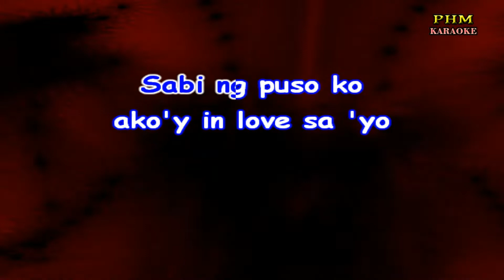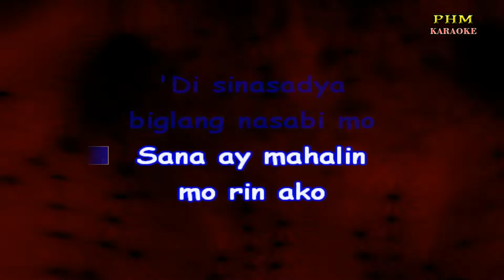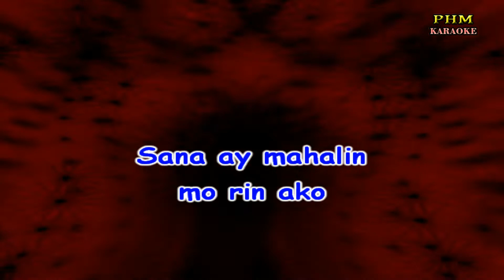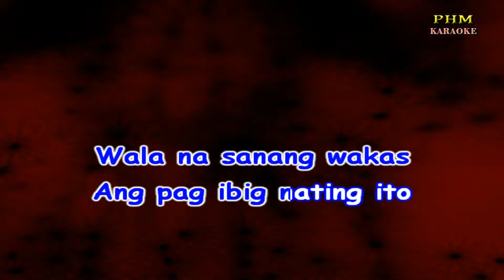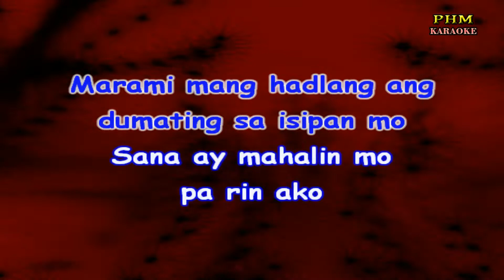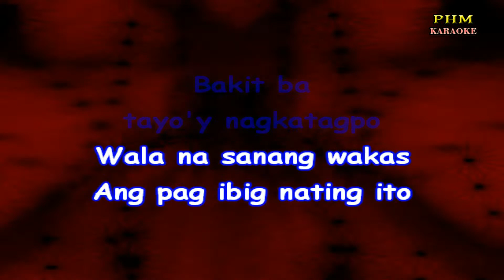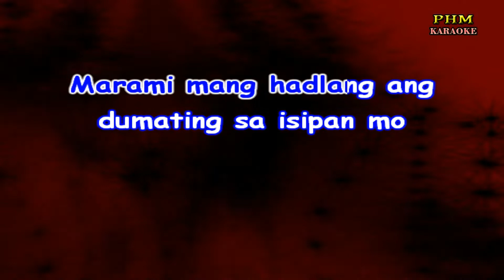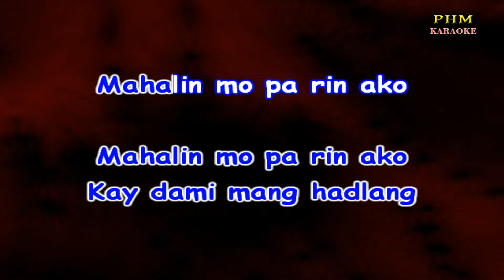♫ Sana Ay Mahalin Mo Rin Ako - April Boys Regino ♫ KARAOKE VERSION ♫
♫ Karaoke version of the song ♫ Sana Ay Mahalin Mo Rin Ako April Boys Regino ♫
Kapag nakita ka
ako'y nahihiya
At pag kausap ka
ako'y namumula
Sabi ng puso ko
ako'y in love sa 'yo
Sana ay mahalin
mo rin ako
Pag kasama ka
wala ng pangamba
Nais kong sabihing
minamahal kita
'Di sinasadya
biglang nasabi mo
Sana ay mahalin
mo rin ako
Kay sarap pala
ng ibigin mo
Para bang ulap
ang nilalakaran ko
Simoy ng hangin na
dumadampi sa buhok mo
Nagsasabing mahal
mo rin ako
Bakit ba
tayo'y nagkatagpo
Wala na sanang wakas
Ang pag ibig nating ito
Marami mang hadlang ang
dumating sa isipan mo
Sana ay mahalin mo
pa rin ako
Nagsasabing mahal
mo rin ako
Bakit ba
tayo'y nagkatagpo
pa rin ako
Mahalin mo pa rin ako
Hanggang wakas